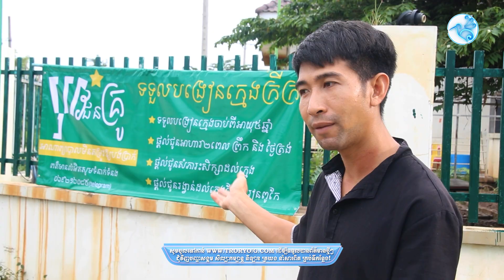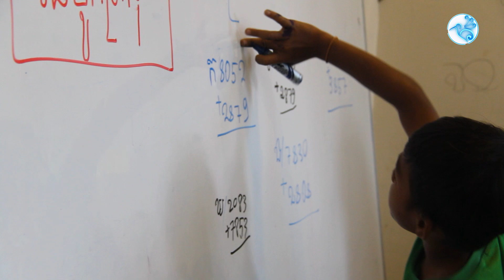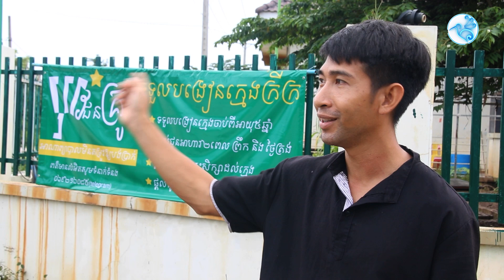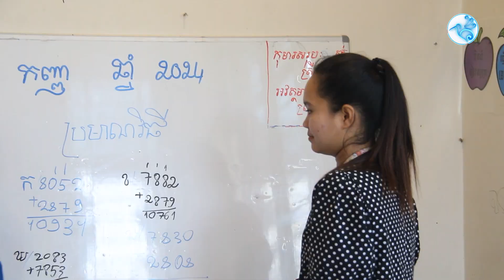ហេតុអ្វីបានជាលោក តារាវីដ ប្ដូរពីយុវជនសំរាម មកជាយុវជនគ្រូ?